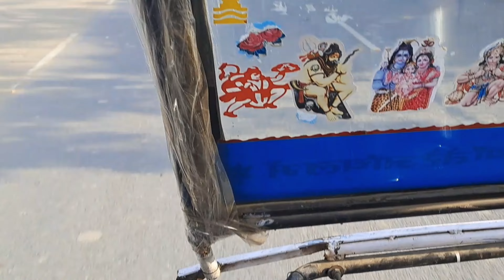My first village vlog||first village vlog#myfirstvlegvlog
hello guys welcome to BR boySahilsam vlog this is my fist. village vlog thanks 😊
villageweddingvideo Village
villagelife Village
villgevlogs vill
u can follow in my ista

🙏🏼Thanks for all of my friends 💗💗
village lifeafghanistan village lifevillage life in afghanistan